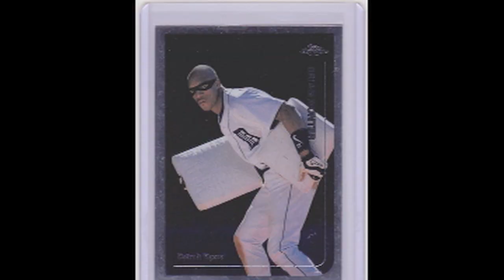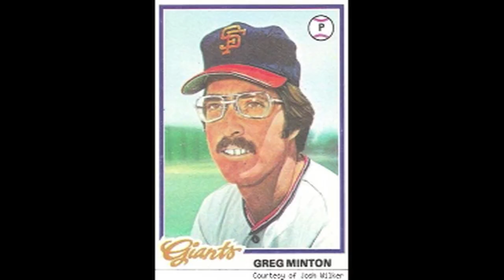John Thorn's Yesteryear: Baseball Cards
A behind-the-scenes look at some of the best baseball card photo shoots in MLB history.